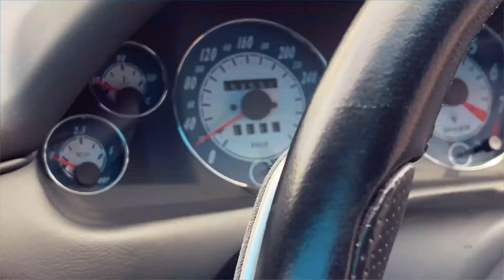retrocars.ch Maserati Coupe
Spring 2021 Edition. Future Classic, Youngtimer.